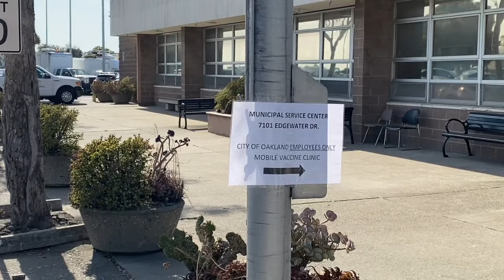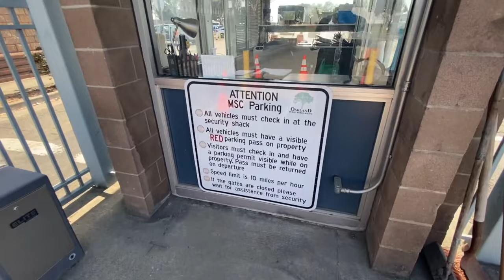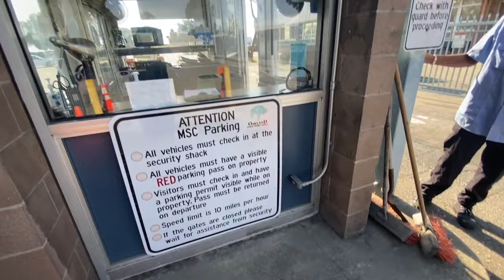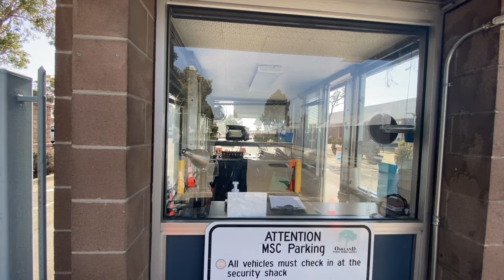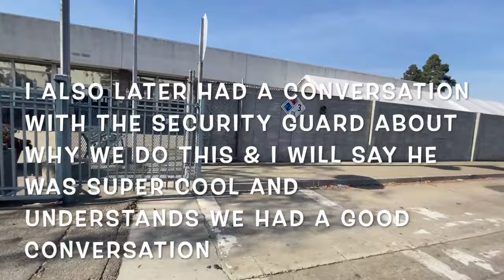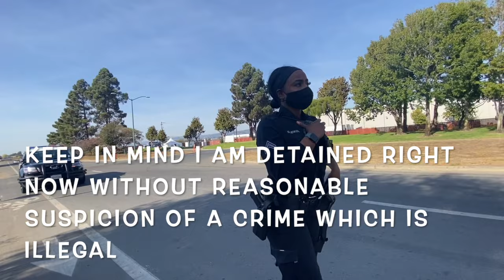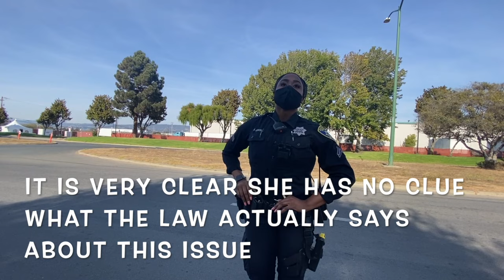"DISTURBING THE PEACE & HARASSMENT!!!!" OAKLAND, CA FIRST AMENDMENT